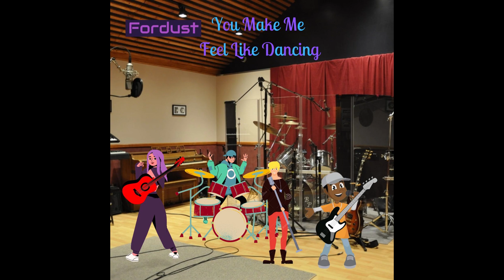18 First in Line